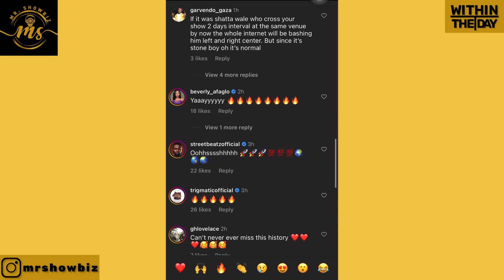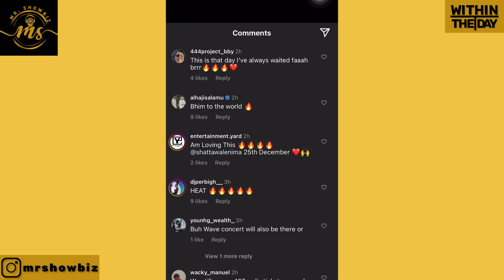Stonebwoy Announce the BhimConcert Happening at Accra Sports Stadium&Ready to Break the 40,000Record